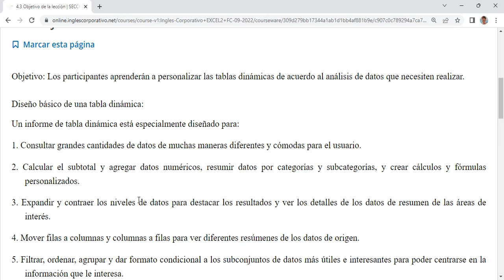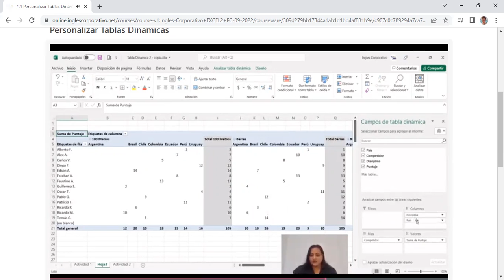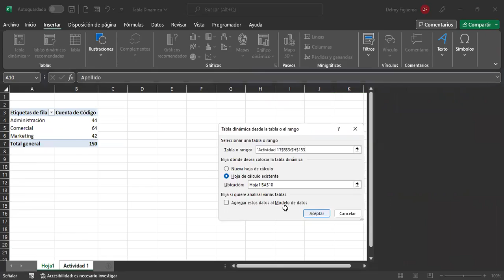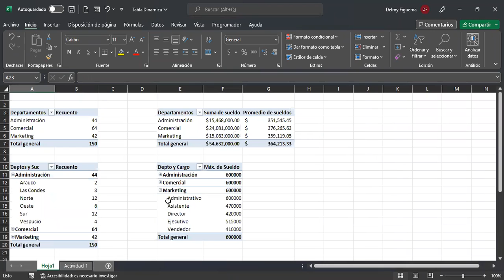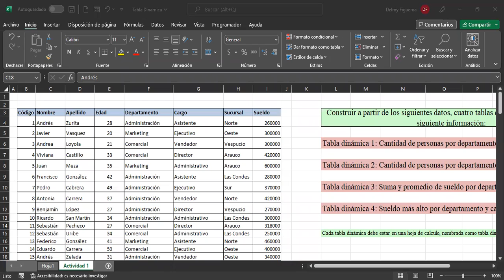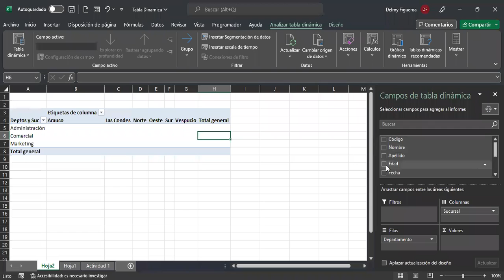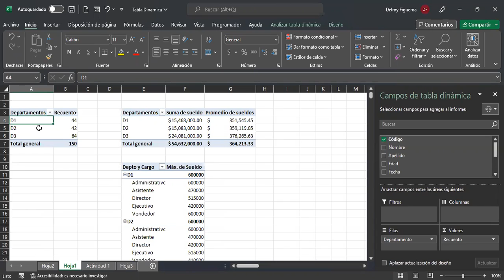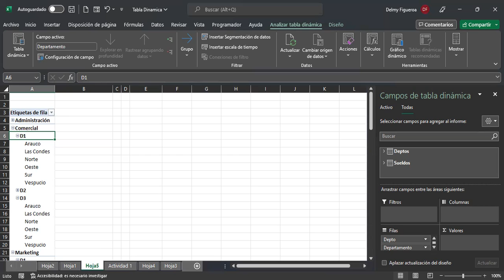Inglés Corporativo-27/9/2022-TABLAS DINÁMICAS II